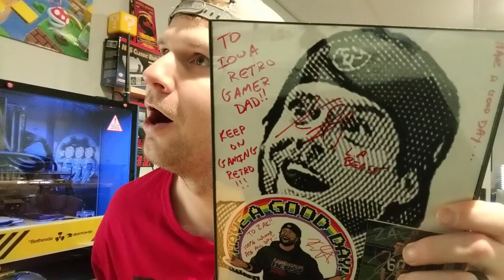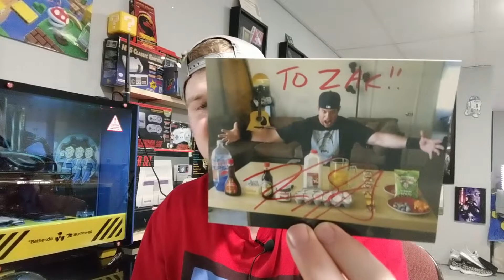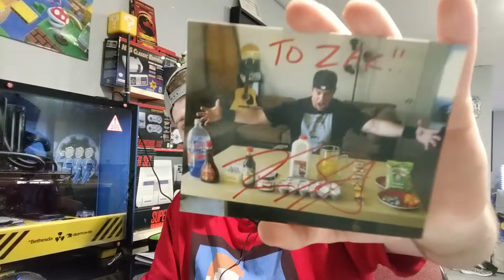L.A. Beast Sent Me Something! Warning: Fanboy Mode Activated! LA Beast Surprised Me!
Big shoutout to one of my favorite Youtubers ever! LA BEAST! I sent him a letter with a Nintendo Power in it, and he sent me back some amazing stuff! Check the video out guys and LA Beast, if you are reading this, THANK YOU!! L.A. Beast is the man! Channel link below to L.A. Beast!

L.A. Beast (Yes that's LA Beast's channel name! Haha)

About Me: Father of three boys, and husband to the prettiest woman in the world. Born in 87, I've been playing video games all my life and still love sitting down and playing both modern and vintage games. Started with the Nintendo and now we're here!